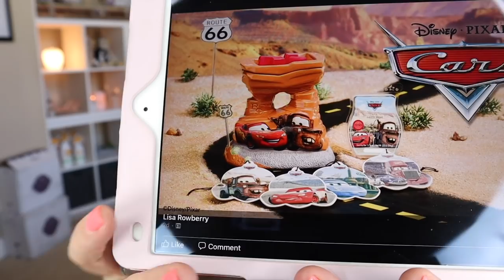Disney and Pixar’s Cars Collection!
Hey Friends!

To be added to my order list for this collection please fill out this form:

Make way for a supercharged collection of products and fragrance inspired by the characters from Disney and Pixar’s Cars!

Cruise Route 66 with Lightning McQueen and his best friend Mater with the new Cars – Scentsy Warmer. A postcard from Radiator Springs is the perfect souvenir from your travels — and it’s featured in the dish. A little assembly is required — you will need to attach the Route 66 sign when opening your warmer.

We also designed an exclusive new fragrance with these characters in mind, and it’s a real winner!

Cars: Radiator Springs — Energized lemon gets off to a fast start, pink grapefruit and red cherry set the pace, and sweet sugar takes the checkered flag. 🏁

You can enjoy Cars: Radiator Springs at home as a Scentsy Bar or wherever the road takes you with a Scent Circle bundle — a pack of four Scent Circles featuring Lightning McQueen, Mater, Sally, and the whole Cars gang. (All Scent Circles in the same scent but different designs)

Here are the details:
  🏎  Cars – Scentsy Warmer- $60 USD / $79 CAD
  🏎  Cars: Radiator Springs Scent Circle Bundle- $12 USD / $16 CAD
  🏎  Cars: Radiator Springs – Scentsy Bar- $6.50 USD / $8.50 CAD

Cars products will be available while supplies last, starting between 9:30 a.m. and 10:30 a.m. PT June 24th through your website

Disney and Pixar’s Cars will be listed in the Collections tab on my website under Licensed Collections.

Scentsy Club: Always Get My Bar
Starting June 24th, Cars: Radiator Springs – Scentsy Bars can be added to Scentsy Club subscriptions within 30 days after launch, or as long as the fragrance is available beyond that date.

*Individual bars can be added to 3-packs or 6-packs of licensed Scentsy Bars.